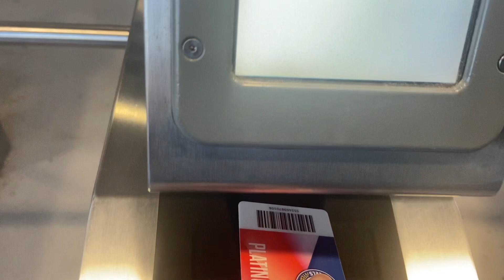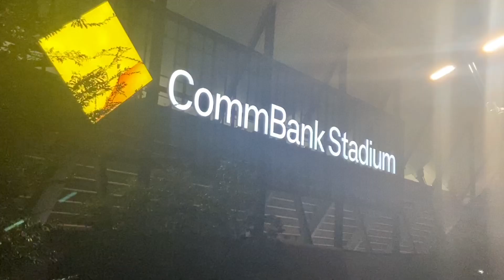Parramatta Eels Vs Newcastle Knights NRL Matchday Vlog 2023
G'day Everyone Its TJC Sports here back with another video!🔥
As always, Welcome to the channel and welcome to another matchday vlog!
today i will be doing a matchday/gameday Vlog of my experience at the Parramatta Eels vs Newcastle Knights nrl Round 9 game!🙌🏻

If you enjoy my eels vs knights vlog like i say often be Sure to leave a like and subscribe as I do one of these every week I can and appreciate the support! You'll also get to join this awesome group of legends!!!
Sorry for the late release as I've been sick and got it out as soon as i could😅
THOUGHTS ON THE BUNNIES VS PANTHERS GAME..👇

The crowd was fun as Always to entertain! And what a brilliant win for the bunnies!